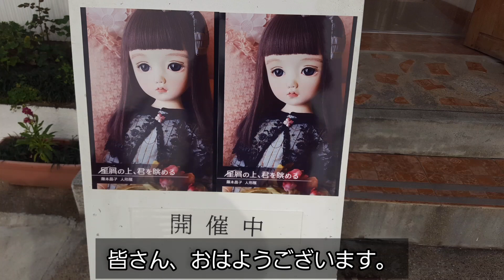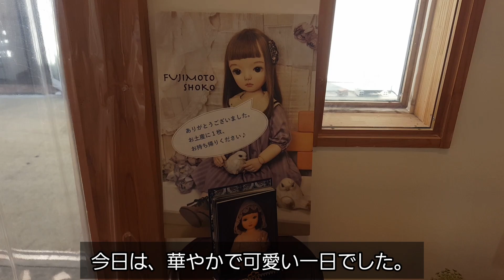【SEN vlog】藤本晶子個展「星屑の上、君を眺める」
藤本晶子 （ふじもとしょうこ）

 大阪出身、神戸在住。
 高校生の頃より人形制作を始める。
 毒のない幼いふくふくとした作風が特徴。
 はじかみシリーズやエトランジュ・ムイ、空中散歩など、人の形だけにとらわれず様々なシリーズを展開している。

 2002年 てらおなみに師事
 2006年 個展（K1ドヲル青山）
 2013年 MIDOW展大賞受賞
 　　　　個展「眠りの淵で集う場所」
 2014年 クラフトアート人形コンクール 青山恵一賞受賞
 2015年 クラフトアート人形コンクール 渡辺良隆賞 太田千花賞受賞
 2016年～ クラフトアート人形コンクール招待出展
 2016年 乙画廊にて個展「ただひとつあって、ふたつとないもの」
 2016年 大阪にて人形教室を始める。
 2018年 乙女屋にて個展「君の秘密の隠し場所」